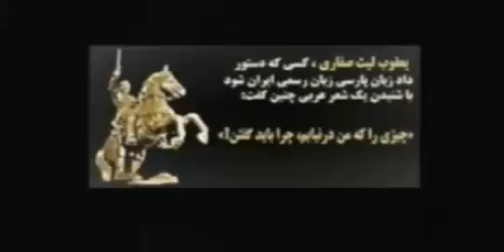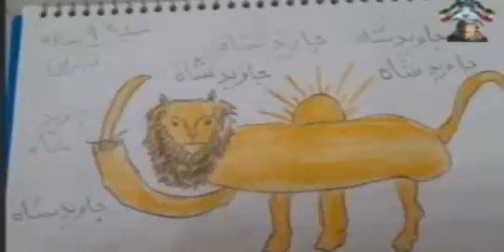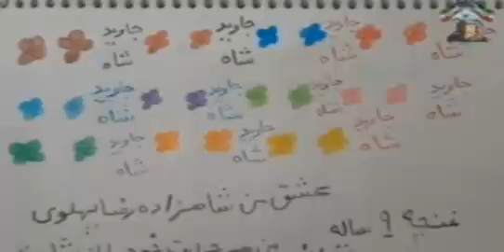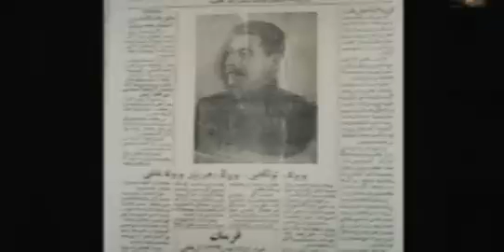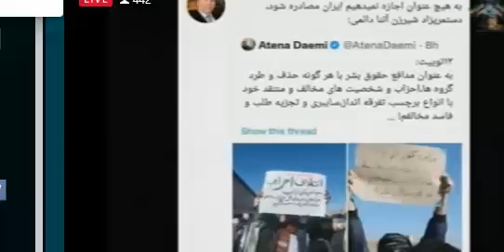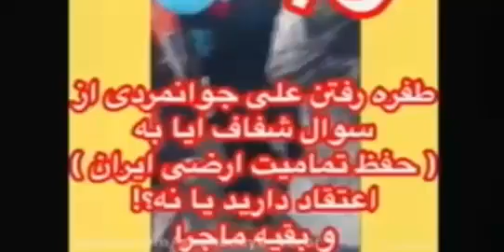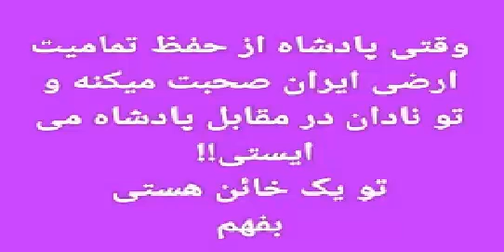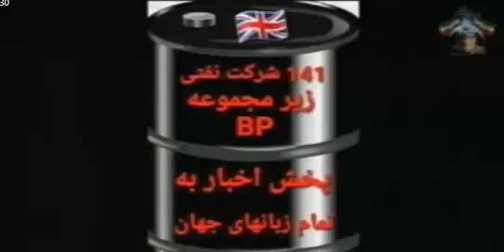Reza Ahmadi 25 01 2023